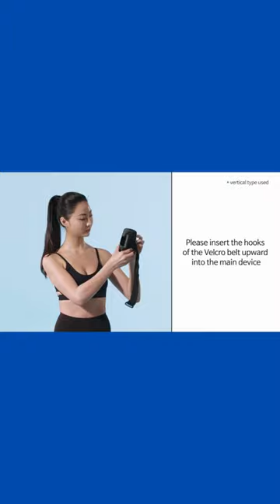How to Use Aalok Led Pad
Aalok Portable Wearable LED Pad Pain Relief Device, Red Light Therapy, 3 Adjustable Belts, All Inclusive Package, 1 Count

link for the Aalok Led Pad

It is comfortable for daily use, you can use our LED pad on your arm, stomach, thigh, or any part of your body, it is also rechargeable, adjustable belts can help target the pain areas with more focused therapy
Easy to use, wear the belt by inserting it from the top to the bottom of the body, press the power button for about 2 seconds, it automatically turns off after operating for 12 to 17 minutes, so you can move around while applying the pad on your body